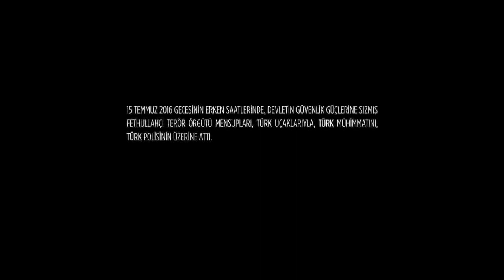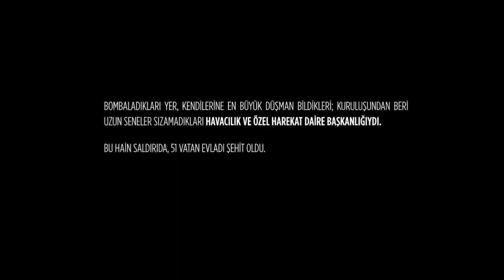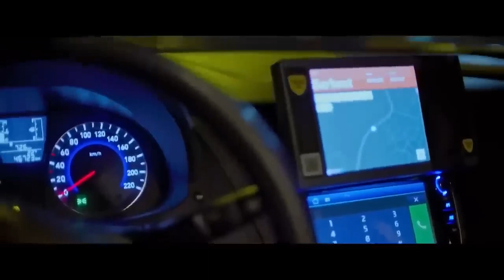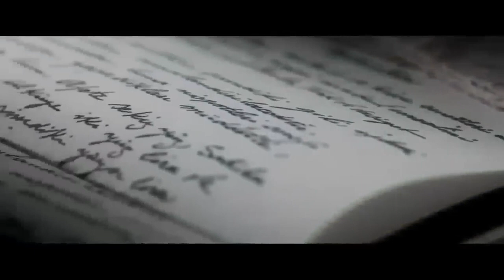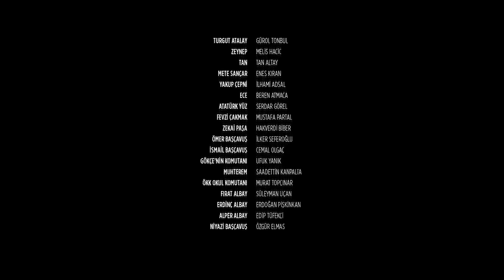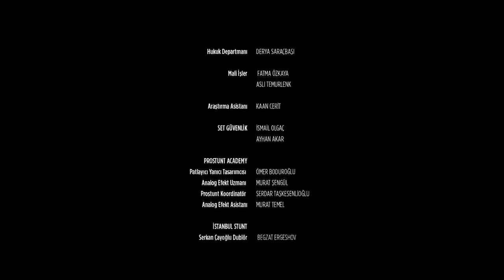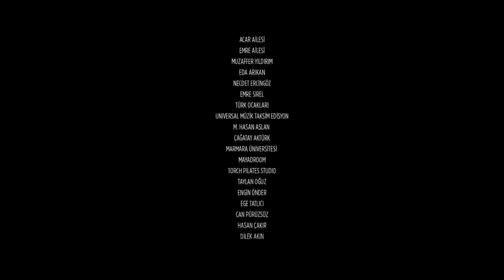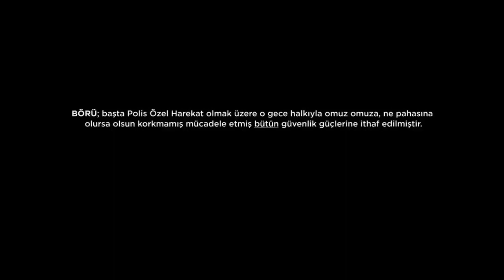FILME,ESQUADRÃO LOBO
Turquia enfrenta uma de suas maiores ameaças de sua História recente,com inimigos a espreita de sua fronteira. Um Batalhão de Operações Especiais entra em ação para evitar que sectaristas invadam o País.